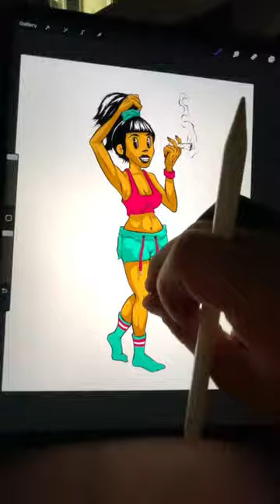Foot time 🤣📟❤️ you have to love the coloring process to creating art 😍📟